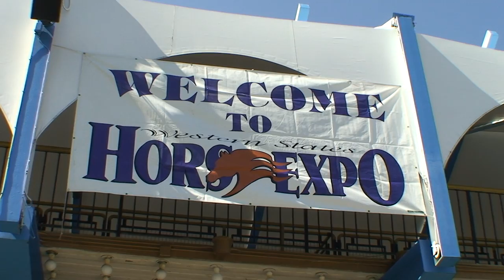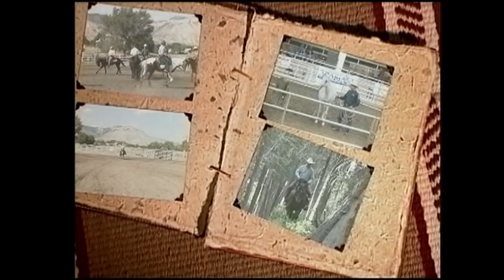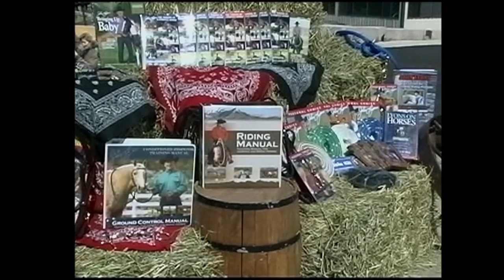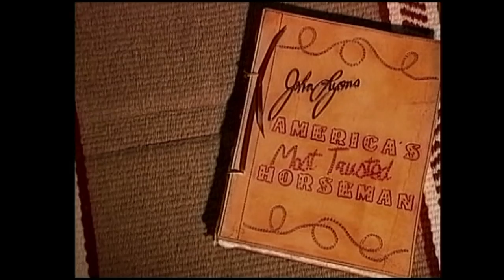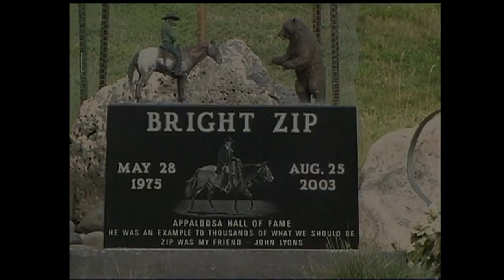Ken McNabb: Tribute to John Lyons